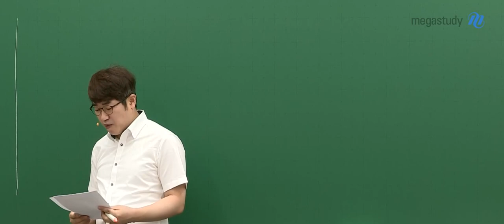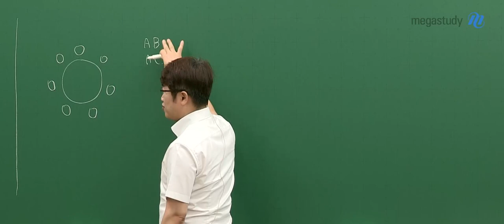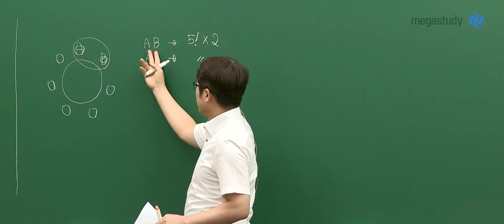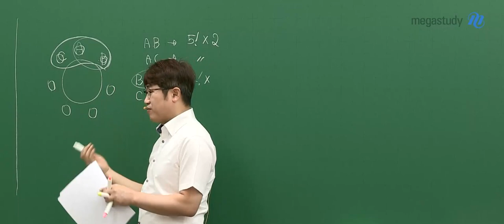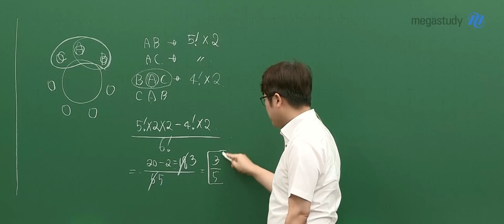[메가스터디] 수학 양승진쌤 - 2023학년도 9월 모평 수학 확통 해설강의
수학 양승진 선생님의 2023학년도 9월 모평 수학 확통 해설강의입니다.